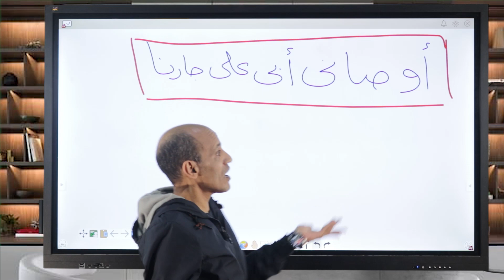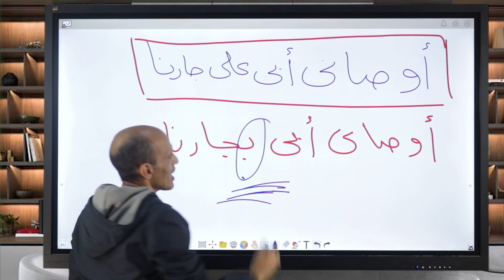ما التصويب لجملة ( أوصاني أبى على جارنا ) ؟؟؟🤔🤔